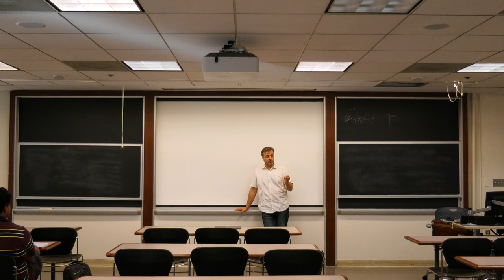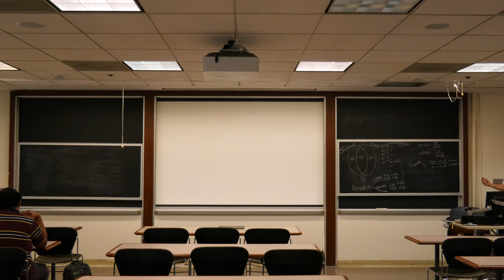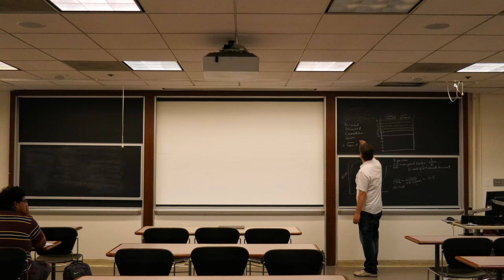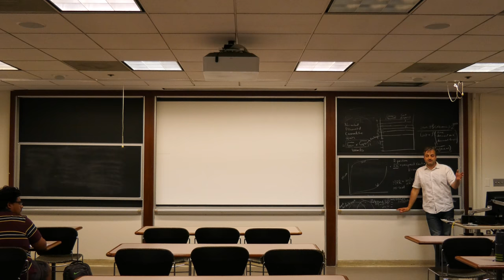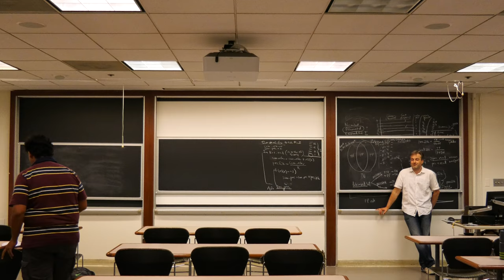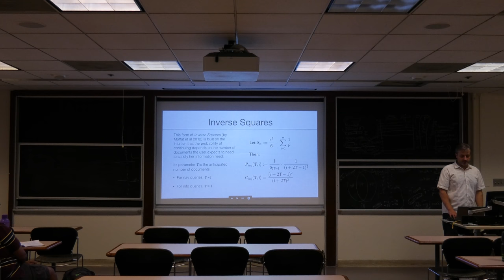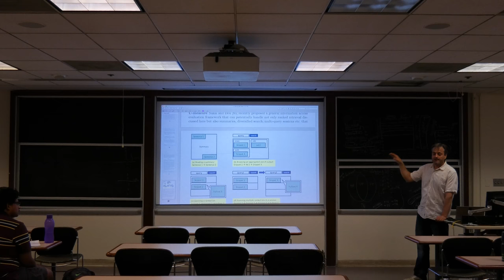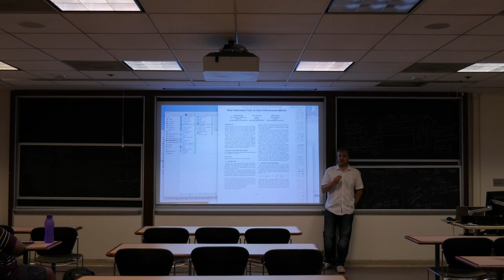IR 5B EVAL 080118